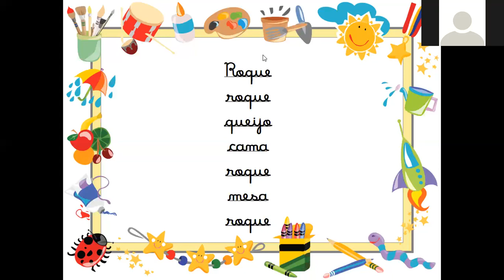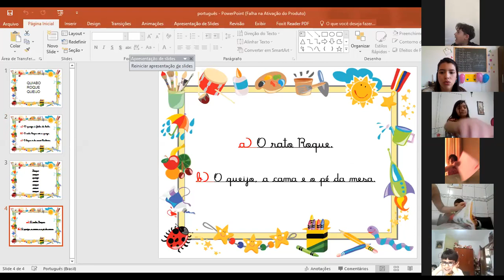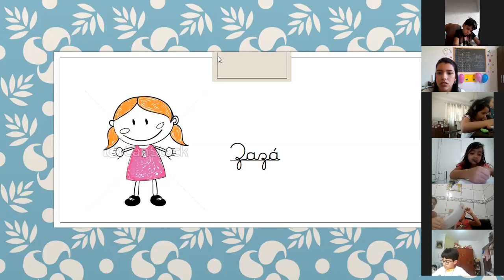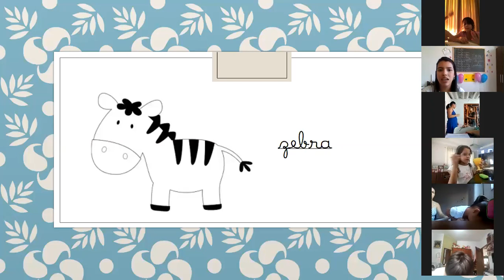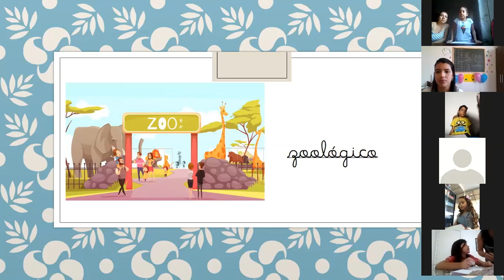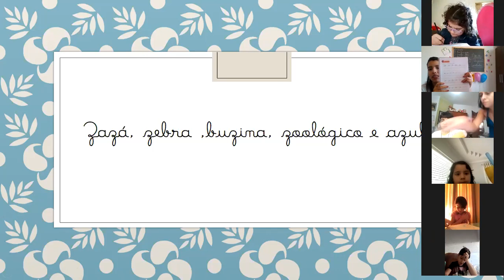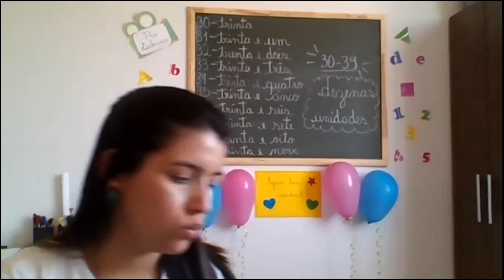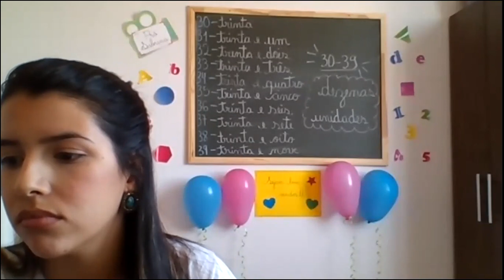Professora Sabrina 1° ano Aula no Zoom dia 04/08 2° aula